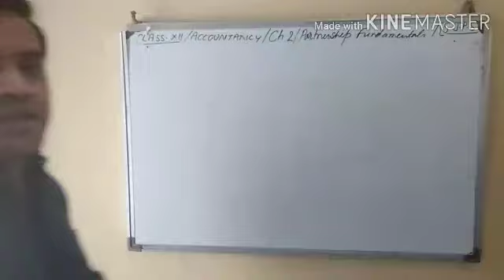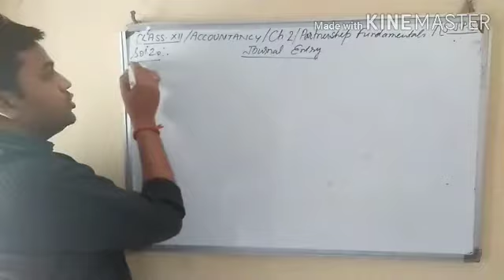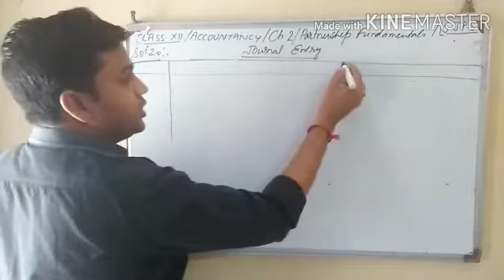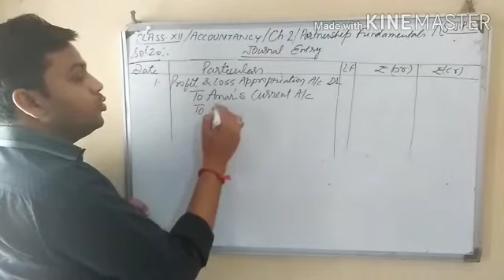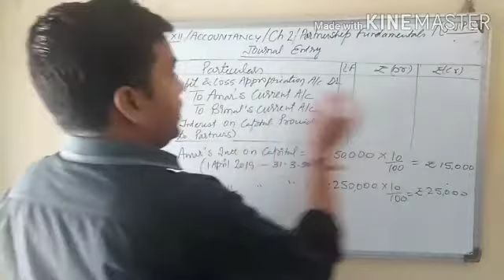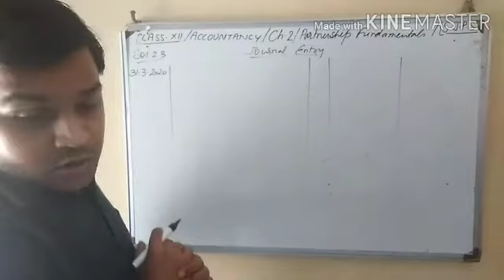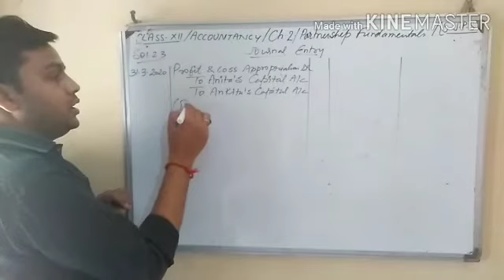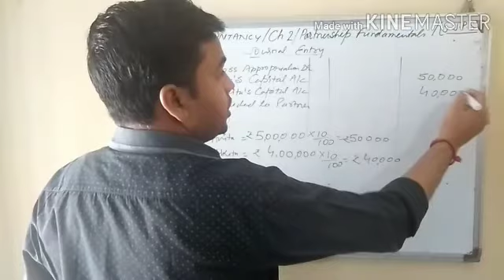Class-12# Accountancy#ch-2#fixed and fluctuating capital A/c practical problems# part 5